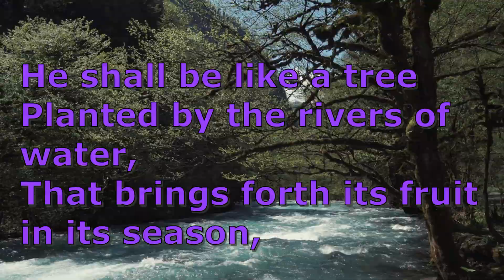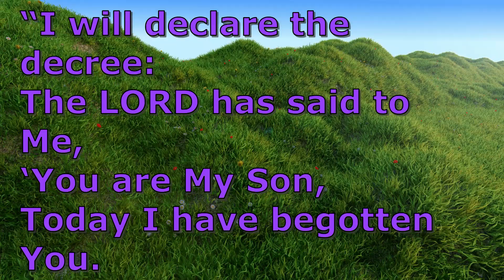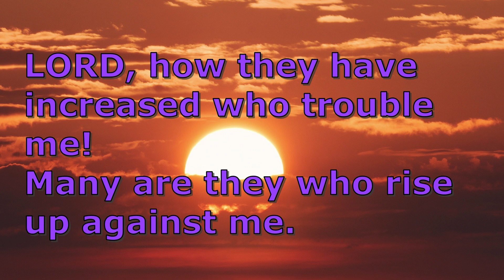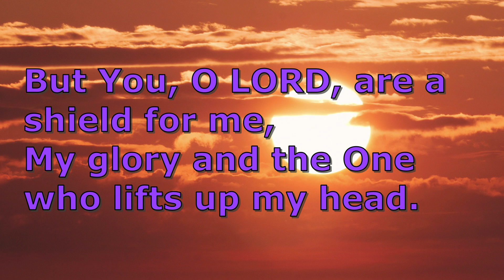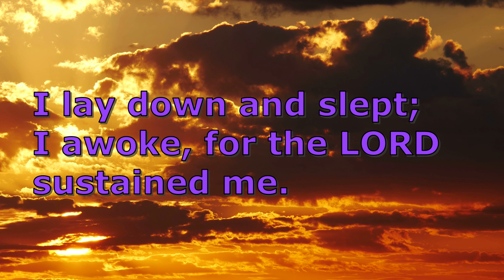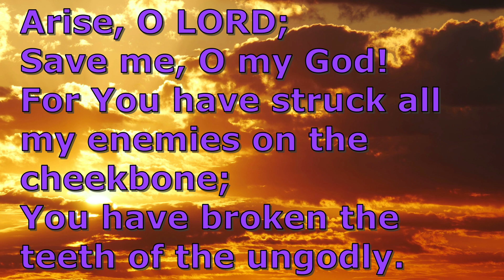Psalm 1, 2, 3 READ ALOUD - NKJV - New Kings James Version - with music and scenery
Psalm 1

1 Blessed is the man
Who walks not in the counsel of the ungodly,
Nor stands in the path of sinners,
Nor sits in the seat of the scornful;
2 But his delight is in the law of the Lord,
And in His law he meditates day and night.
3 He shall be like a tree
Planted by the rivers of water,
That brings forth its fruit in its season,
Whose leaf also shall not wither;
And whatever he does shall prosper.

4 The ungodly are not so,
But are like the chaff which the wind drives away.
5 Therefore the ungodly shall not stand in the judgment,

6 For the Lord knows the way of the righteous,
But the way of the ungodly shall perish.

Psalm 2

1 Why do the nations rage,
And the people plot a vain thing?
2 The kings of the earth set themselves,
And the rulers take counsel together,
Against the Lord and against His Anointed, saying,
3 “Let us break Their bonds in pieces
And cast away Their cords from us.”

4 He who sits in the heavens shall laugh;
The Lord shall hold them in derision.
5 Then He shall speak to them in His wrath,
And distress them in His deep displeasure:
6 “Yet I have set My King
On My holy hill of Zion.”

7 “I will declare the [g]decree:
The Lord has said to Me,
‘You are My Son,
Today I have begotten You.
8 Ask of Me, and I will give You
The nations for Your inheritance,
And the ends of the earth for Your possession.
9 You shall [h]break them with a rod of iron;
You shall dash them to pieces like a potter’s vessel.’ ”

10 Now therefore, be wise, O kings;
Be instructed, you judges of the earth.
11 Serve the Lord with fear,
And rejoice with trembling.
12 Kiss the Son, lest [j]He be angry,
And you perish in the way,
When His wrath is kindled but a little.
Blessed are all those who put their trust in Him.

Psalm 3

1  Lord, how they have increased who trouble me!
Many are they who rise up against me.
2 Many are they who say of me,
“There is no help for him in God.” Selah

3 But You, O Lord, are a shield [a]for me,
My glory and the One who lifts up my head.
4 I cried to the Lord with my voice,
And He heard me from His holy hill. Selah

5 I lay down and slept;
I awoke, for the Lord sustained me.
6 I will not be afraid of ten thousands of people
Who have set themselves against me all around.

7 Arise, O Lord;
Save me, O my God!
For You have struck all my enemies on the cheekbone;
You have broken the teeth of the ungodly.
8 Salvation belongs to the Lord.
Your blessing is upon Your people. Selah

God is a God of miracles!

(available in English and Spanish)